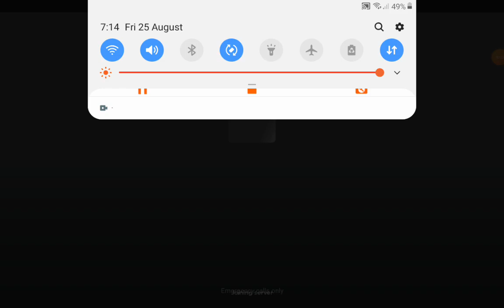playing this creepy/ugly game DONT PLAY THIS GAME AT 3AM